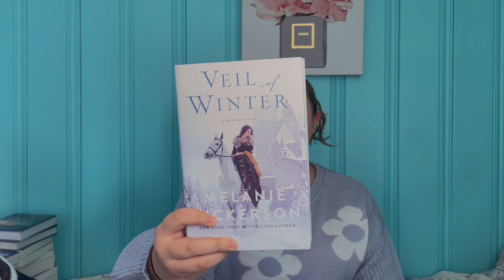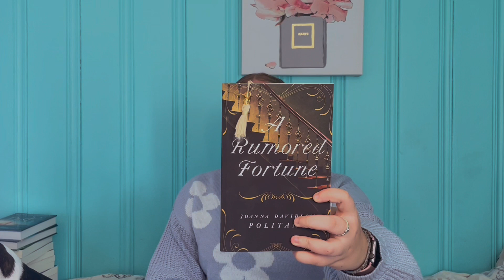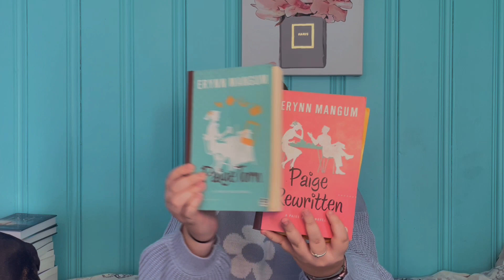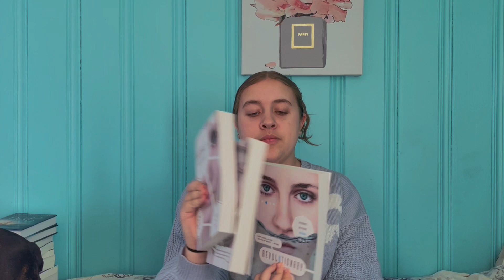December Book Haul! Lots of Christian fiction!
Welcome back!! Today's book haul was quite extensive but super fun!! I love reading Christian fiction so much. Some books are just and encouragement. My faith is something that has always affected my life. As well as writing! I love the fact that God has blessed me with the gift of being able to tell a story and inspire others through it.